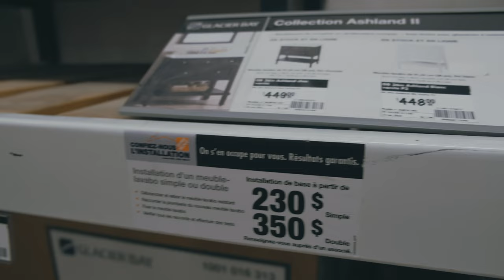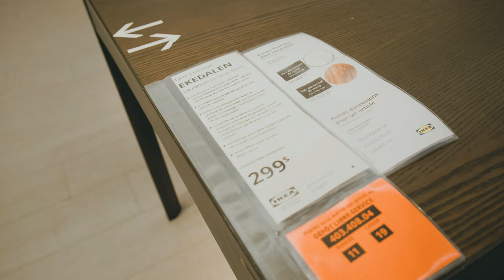Fast Fashion Furniture Is A Disaster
The fast fashion model has been applied to interiors but no one talks about it because they’re Swedish.

References & Sources
[2] solid hard wood $3.80
[3] laminate ($1.50+$0.30)
[11] “Architectural design and technical specifications have considered whole-of-life cost, value and potential future risks, including long-term
technical performance, management and maintenance. ”